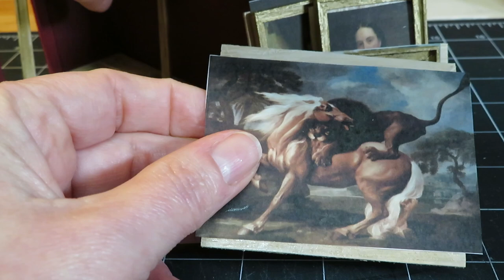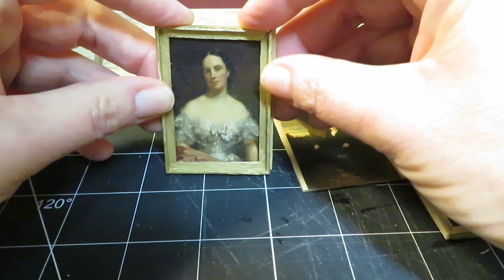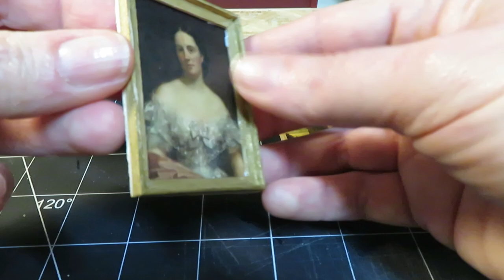Miniature Dining Room Pt 2 | Edwardian Manor Dollhouse | Crown Mouldings and Paintings | 1:32 Scale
Episode 6

Creating a Miniature Edwardian Period Manor House. This video focuses on the crown mouldings and paintings of the Dining Room. In the next episode, we'll look at the laundry room.

Paintings:
John Graham-Gilbert, James Dennistoun, Esq., of Golfhill, Glasgow Museums Resource Centre
John Graham-Gilbert, Mrs Agnes D'Arcy Jarvie, (1866), Glasgow Museums Resource Centre
Geoge Stubbs, Horse Attacked by a Lion, (ca. 1762), Yale Center for British Art
George Stubbs, Bay Horse and White Dog